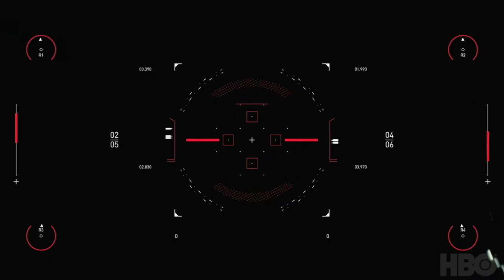Spitfire Audio | HBO WestWorld Competition2020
Great sequence to arrange a composition. Thanks to Spitfire and HBO.
Here is my personal composition.